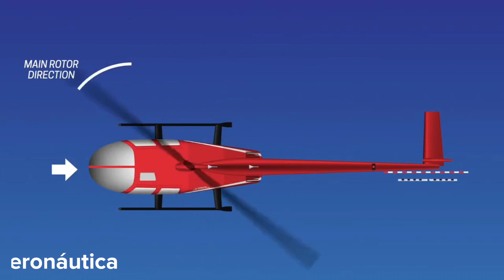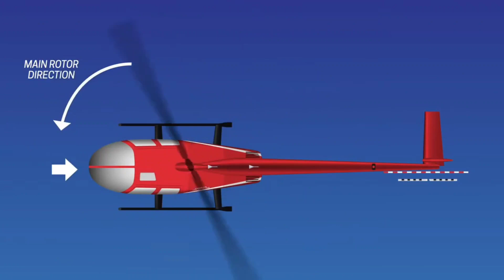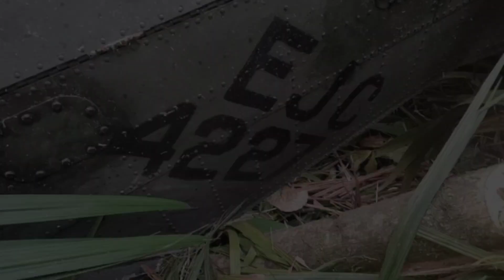ACCIDENTE BELL UH-1N DEL EJÉRCITO EN QUIBDÓ - ¿QUÉ OCURRIÓ?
Lamentablemente un Helicoptero Bell UH-1N se desplomó a tierra en el Quibdó